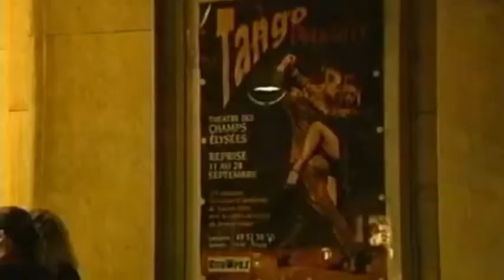Tango Pasión / Special Selection / 1997 Théâtre des Champs Élysées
🎼TANGO PASIÓN / Sélection / 1997 Théâtre des Champs Élysées🎼

J’ACCUSE l’esprit bourgeois et castrateur d’avoir anesthésié le Tango en se cachant derrière une fausse identité sacralisée du Bal, mais ne dissimulant derrière un discours pompeux depuis les tréfonds des âmes malades, qu’un désir inconscient de voir les autres être aussi mauvais danseurs qu’eux, et adulant aujourd’hui des Maestros qui n’ont plus rien d’un Maestro, mais à la place un Tango mortifère et pontife !
J’accuse toute cette masse de gens torturés de détruire la joie en lui préférant plébisciter la contamination de leur ennui obséquieux en se prenant au sérieux avec peu de matériel et d’élans et une proprioception paralysée en miroir de leur esprit ...
Aussi, j’espère que ces danseurs de 1997 arriveront à vous ramener la joie et le sang du Tango qui se tient partout sauf dans le snobisme d’un bal de vampires depuis le Centre de Buenos Aires et tout autour des Capitales du reste du Monde, et, que le discours collectif pédant s’évapore dans le silence vertueux d’un enchaînement de danse véloce plein de force de vie et sans mots, et que cette vidéo puisse procurer aux nouvelles graines toute son envergure libertaire toute pleine du feu de la vie, et que les suppôts de l’évangélisation solennelle d’un Tango sclérosant deviennent soudainement muets;
Ainsi je voudrais bien dédicacer cette vidéo à tous les pleutres et danseurs sans fantaisie mais je préfère la dédicacer aux danseurs qui DANSENT, DANSENT..  et aux futures générations qui espèrent recevoir un enseignement dépollué de l’orgueil des histrions...

Et, amusez vous, dansez, jouez, exultez ! ...

ACUSO al espíritu burgués y castrante de haber anestesiado el Tango escondiéndose detrás de una falsa identidad sagrada del Baile, pero escondiéndose detrás de un discurso pomposo desde las profundidades de almas enfermas, solo un deseo inconsciente de ver a los demás ser  tan malos bailarines como son, y ahora adorando a Maestros que ya no tienen nada de Maestro, ¡sino un Tango mortal y pontificio!
Acuso a toda esta masa de personas torturadas de destruir la alegría al preferir plebiscitar la contaminación de su aburrimiento obsequioso tomándose en serio con poco material e impulsos y una propiocepción paralizada que refleja su mente ...
También, Espero que estos bailarines de 1997 te traigan de vuelta la alegría y la sangre del tango que se celebra en todas partes, excepto en el esnobismo de un Baile de vampiros desde el centro de Buenos Aires, y alrededor de las capitales del resto del mundo, y, que el  el discurso colectivo pedante se evapora en el virtuoso silencio de una rápida secuencia de baile llena de fuerza vital y sin palabras, y que este video puede dar a las nuevas semillas todo su alcance libertario lleno del fuego de la vida, y que el  los supositorios de la solemne evangelización de un tango esclerosante de repente se vuelven tontos;
Así que me gustaría dedicar este video a todos los pleutres y bailarines sin fantasía que he conocido más de 20 años, pero prefiero dedicarlo a los bailarines que BAILAN, BAILAN..  y a las generaciones futuras que esperan recibir una enseñanza limpia del orgullo de los histriones...

Y, diviértete, baila, juega, exultarte !...

I ACCUSE the bourgeois and castrating spirit of having anesthetized the Tango by hiding behind a false sacred identity of the Ball, but hiding behind a pompous speech from the depths of sick souls, only an unconscious desire to see the others being  as bad dancers as they are, and now worshiping Maestros who no longer have anything of a Maestro, but instead a deadly and pontifical Tango!
I accuse all this mass of tortured people of destroying the joy by preferring it to plebiscite the contamination of their obsequious boredom by taking themselves seriously with little material and impulses and a paralyzed proprioception mirroring their mind ...
Also, I hope that these dancers of 1997 will manage to bring back to you the joy and the blood of the Tango which is held everywhere except in the snobbery of a vampire ball from the Center of Buenos Aires and all around the Capitals of the rest of the World,  and, that the pedantic collective discourse evaporates in the virtuous silence of a rapid dance sequence full of life force and without words, and that this video can give the new seeds all its libertarian scope full of the fire of life  , and that the addicts of the solemn evangelization of a sclerosing Tango suddenly become dumb;
So I would like to dedicate this video to all the pleutres and dancers without fantasy that i have met for more than 20 years, but I prefer to dedicate it to the dancers who DANCE, DANCE and future generations who hope to receive a teaching cleared of the pride of the histrions...

And, have fun, dance, play, exult!

Patrick PILIBOSSIAN